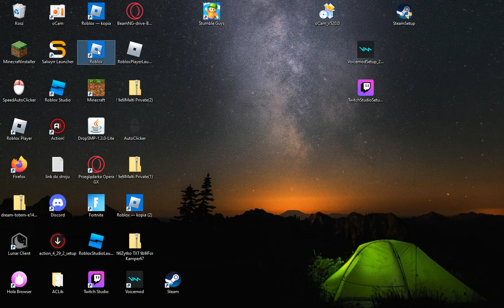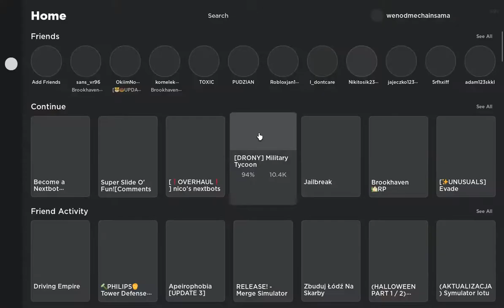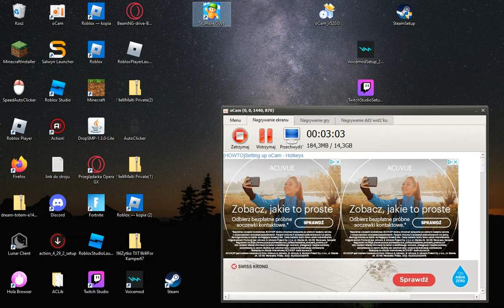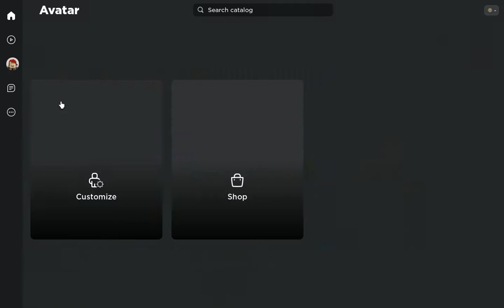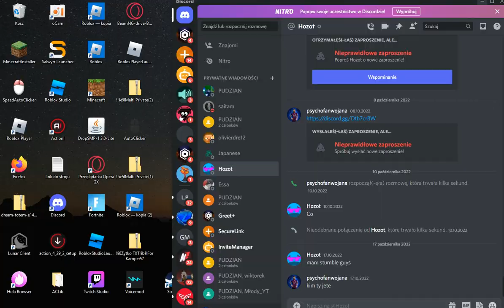granko w robloxa